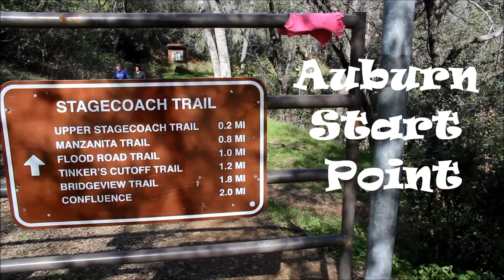Auburn's Heart Tree: A Tribute to Love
Take a hike into the American River canyon with this video to a pine tree that has become a symbol of love to those lucky enough to know where to find it.